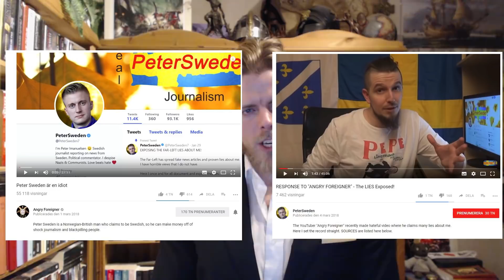Sweden 2018. Some Words For Angry Foreigner and PeterSweden.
The debate (in Swedish) I am referring to between Angry Foreigner and The Hero Christoffer Dulny